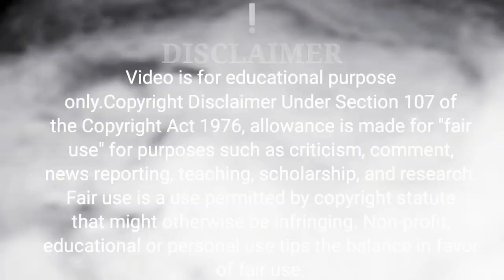मन में अश्लील विचार नहीं आएंगेएक सन्यासी और स्त्री की कहानी|Moral Story in hindi|@Bhagya Devi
this is the story of a saga and a woman lln this story you will know that our thoughts are everything actualy our thought decide our futurel

Music Credit;
Kuba Te-shade like

एक साधु और एक वैश्या की कहानी, story of a sage and a woman, how to stop sexual thoughts, how to control mind, Buddhist Story, ancient, story, stories, कहानी, ak sanyashi aur ak vaishya ki kahani, best, short, moral, zen, Hindi, भाग्य देवी, Bhagya Devi, Bhagya Devi moral story,